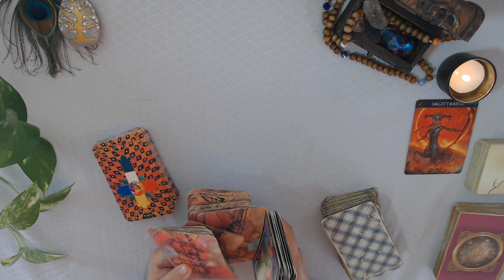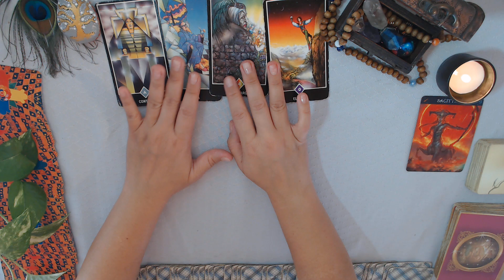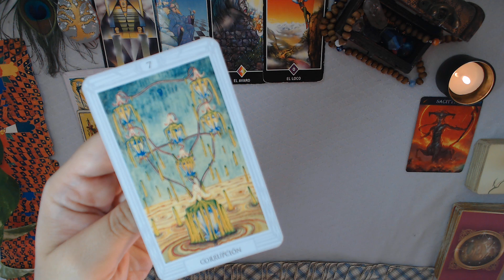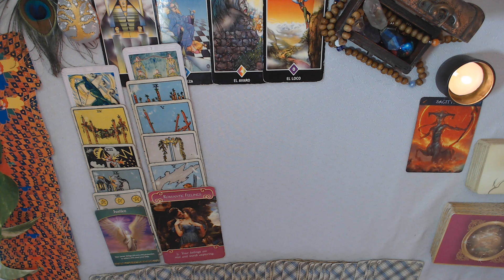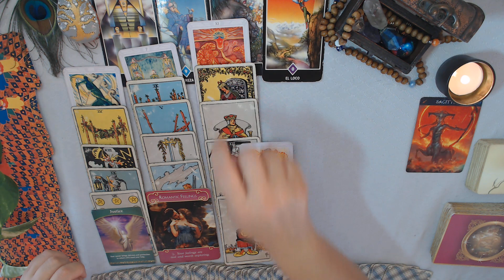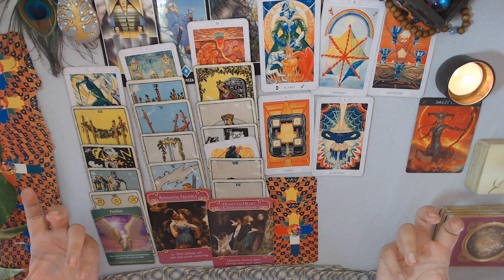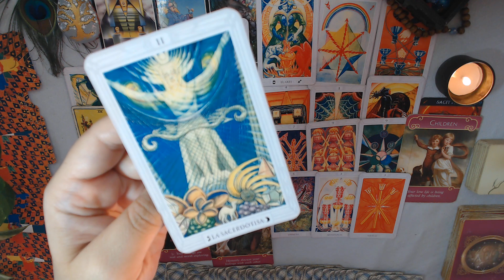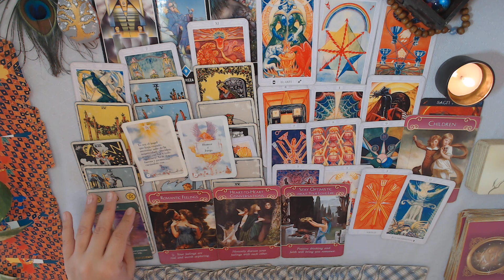SAGITARIO Conexión de cuerpo y alma, prepárate♐😁💞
Lectura General Febrero. Predicciones amor solteros, parejas, ex. Trabajo, proyectos, economía, consejos de tus guías espirituales y ángeles guardianes para tu mes. Lectura para sol, luna y ascendente en tu signo, te invito a que veas esos videos de esos signos en mi canal para que tengas más info para tu mes.

Te recuerdo que no tengo facebook, twitter, ni otro canal de youtube u otro Instagram, tampoco uso wsp para comunicarme contigo, solo correo electrónico.

"... si lo sientes en el alma real es porque debe serlo"

Con cariño
L. G.